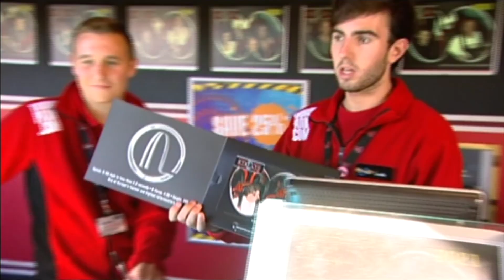Having her wedding at Thorpe Park was not in this Bride's Pinterest board!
Ex-footballer Steve thinks he's onto a winner by planning to tie the knot to demanding fiancée Kayleigh while on a rollercoaster at Thorpe Park. There's more drama than a World Cup final in this one.